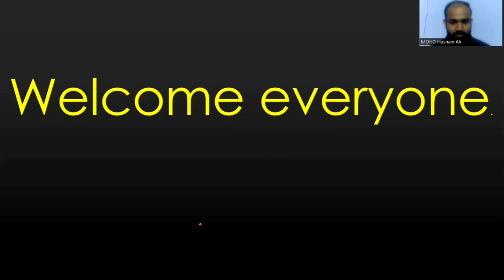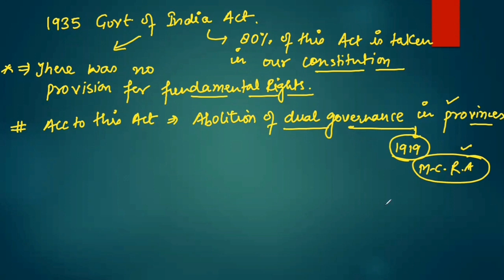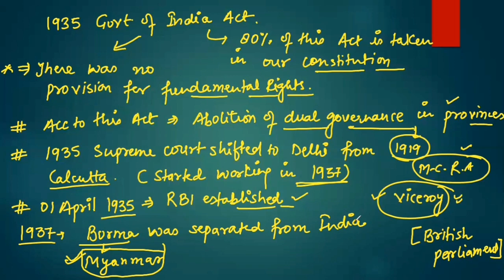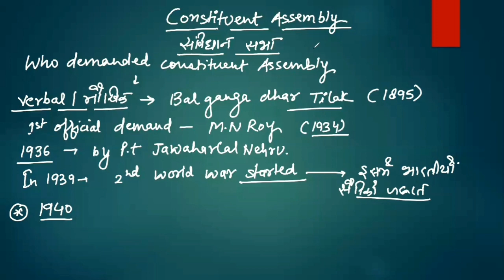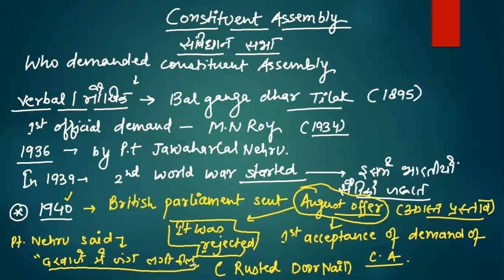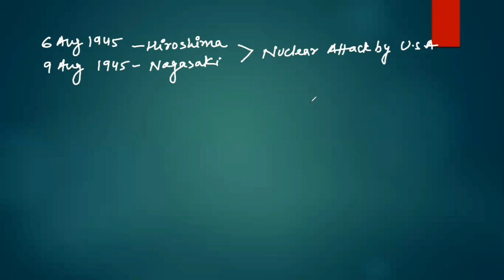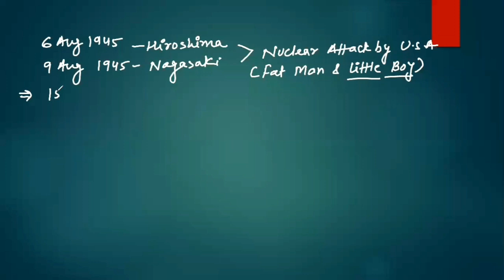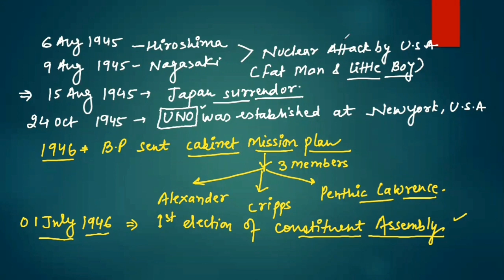Constituent Assembly. संविधान सभा। laxmikant topic wise lecture.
indian polity lectures
indian constitution
important for sscchsl
ssccgl
ssc cpo.